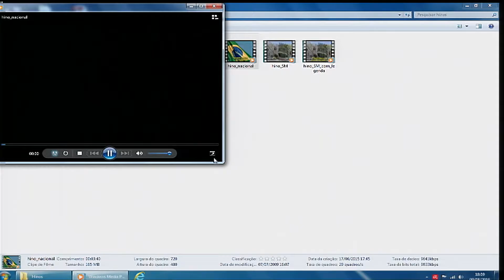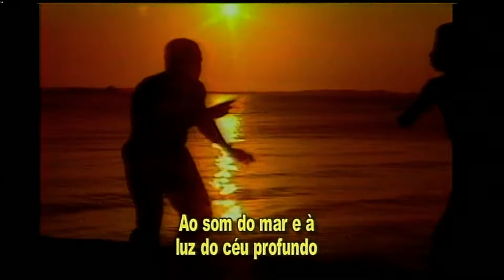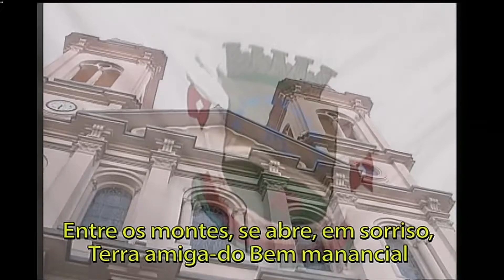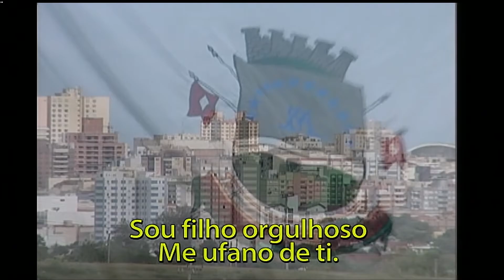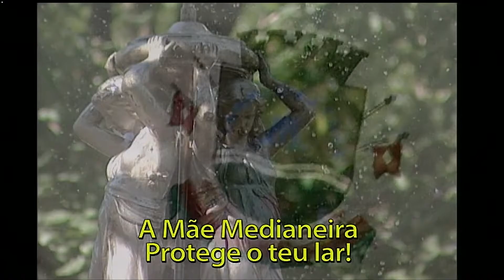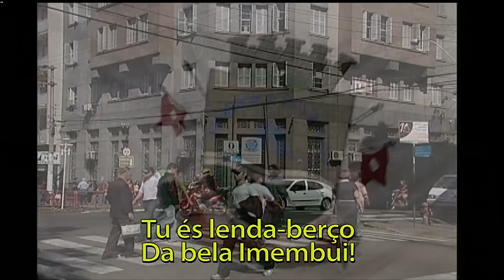Sessão Solene Medalha Prado Veppo do dia 09 de agosto de 2016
A Câmara de Vereadores realizou na noite desta terça-feira (09), a Sessão Solene de entrega da Medalha do Mérito Cultural “Prado Veppo”, homenagem que leva o nome do médico e poeta Luiz Guilherme do Prado Veppo. “Prado Veppo” é o patrono da Cadeira nº 6 da Academia Santa-Mariense de Letras.

A Medalha do Mérito Cultural “Prado Veppo”, foi instituída por Decreto Legislativo, no ano de 2000, e foi consolidada pela Lei Municipal nº 6040/2016. E é destinada, como distinção cultural, a escritores santa-marienses ou aqui radicados, às pessoas ou às entidades que se destacaram por sua ação em favor da cultura do Município.

Para compor a mesa de honra estiveram presentes, o Vereador Luiz Carlos Ávila da Silva, presidente da Câmara Municipal de Vereadores de Santa Maria, o agraciado da solenidade, Senhor Auri Antônio Sudati, a secretária de cultura, Marília Chartune, representando neste ato o prefeito Cezar Schirmer, e o 2º Tenente Zambra, representando o comando da 3ª Divisão do Exército.

A Medalha do Mérito Cultural “Prado Veppo” faz parte do calendário oficial do mês da Cultura de Santa Maria, instituído sob a lei municipal 4118/1997 e consolidada pela lei municipal 5557/2011.